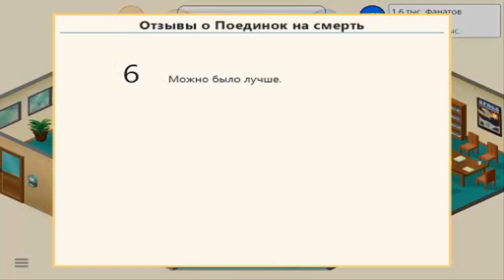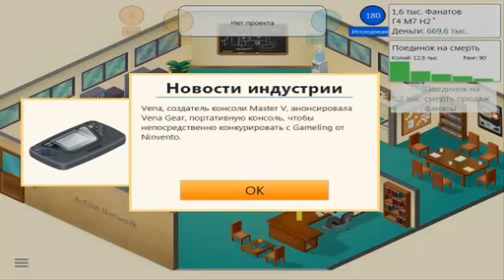Стивенсон создаёт игры! ( часть 3 )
► ( Клан в CoC ): Триуголные скобки :USB: Триугольные скобки
► ( Cristalix ): cristalix.ru
●Мой ник (На сервере SAMP): Nick_Sanderson
●Добавляйся в друзья (Xbox): TrickiestPoet0
$ Зарабатывай вместе со мной: http:goldenbirds.biz-?i=422355